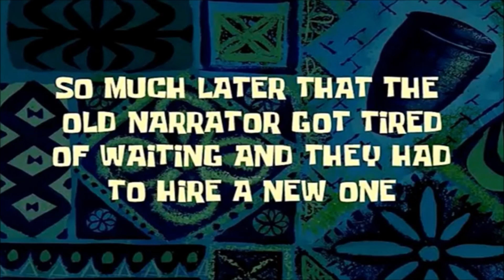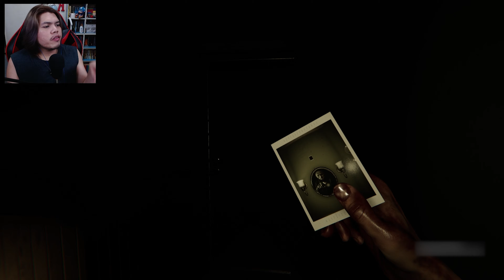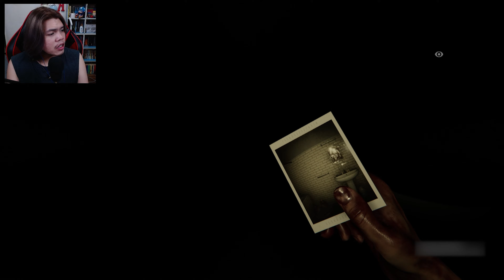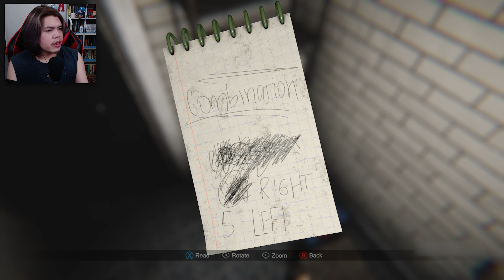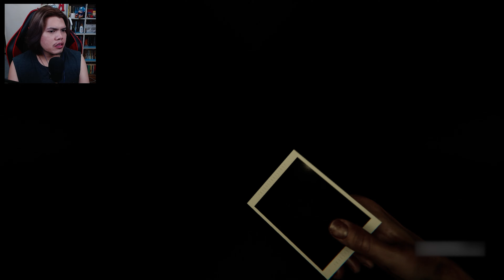A cursed birthday present? Thanks fam. - MADiSON [Part 1]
WARNING: This video game may contain content not appropriate for all ages, and may potentially trigger seizures for people with photosensitive epilepsy. Viewer's discretion is advised.

Hey, welcome to KeepGamingKai! ☠️

Thanks for checking out my video of "MADiSON", an indie psychological horror game where we played as Luca as he tried to uncover what happened to him after he woke up in a dark room and covered in blood. Accompanied with only his instant camera that he received as a birthday present, Luca must solve puzzles, explore his surroundings, and (most importantly) survive to seek out the truth behind his connection to a sinister entity named Madison.

Intro 🎵: Call Me Daddy (Streambeats by Harris Heller)
Outro 🎵: Dirty Dan (Streambeats by Harris Heller)